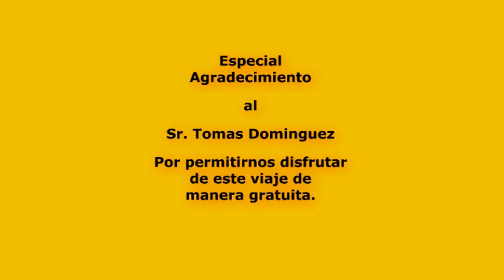Isla Santay en Bici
Especial de la Isla Santay, del 8 ago 2014, filmación realizada con cámara GoPro Hero3.